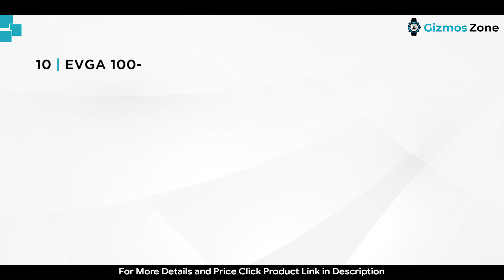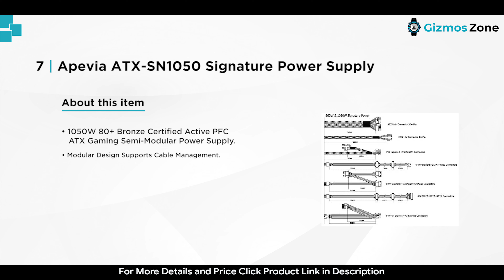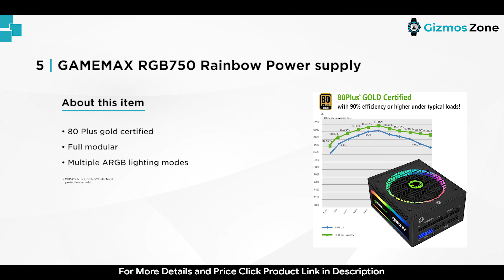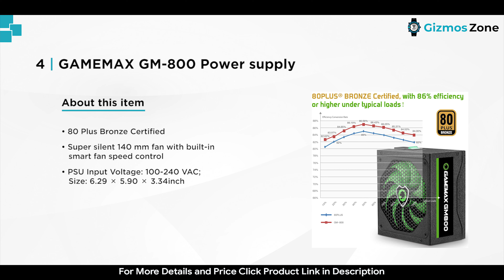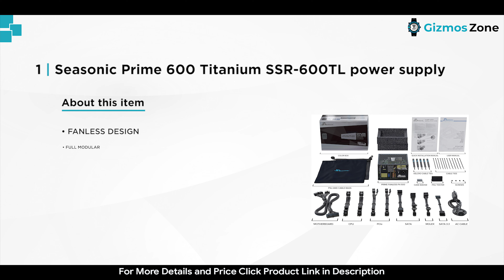Best Power Supply Units (PSU) for Gaming in 2021 [Reviews]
Best Power Supply PSU for Gaming in 2021

The gamers know it is to have an efficient power supply. For the build of a gaming computer, the power supply is similar to an energy booster which makes it a winner for a smooth gaming experience. Talking about making the right choice when it comes to gaming PSU, you might face a lot of confusion. Since there are different models of the power supply equine that can be availed in numerous designs and a lot of specifications.

A good understanding of the specifications of PSU will make it easier for you to choose the right PSU for your gaming system. Some significant factors must be taken into consideration before you buy a PSU for gaming. You should know whether you need a graphics card that can function with high compatibility with the power supply. You not only have to choose a power supply which can be availed at a lower price but you must give equal priority to its specifications too.

Best Power Supply Units (PSU) for Gaming

1. Seasonic Prime 600 Titanium SSR-600TL power supply

2. EVGA Supernova 850 T2 Power Supply

3. CORSAIR RMX Series, RM850x Power supply

4. GAMEMAX GM-800 Power supply

5. GAMEMAX RGB750 Rainbow Power supply

6. Seasonic FOCUS GM – 750 Power supply

7. Apevia ATX-SN1050 Signature Power Supply

8. Thermaltake Smart RGB PS-SPR-0700NHFAWU-1 Power Supply

9. ROSEWILL Power Supply (LEPTON 600)

10. EVGA 100-W1-0500-KR 500 W1 Power Supply

Related Searches are Following :

gaming power supply unit
power supply unit for gaming
best gaming psu
psu for gaming
best psu in 2021
best psu for gaming in 2021
best power supply
how to choose a power supply
seasonic prime psu
evga psu
corsair psu
gamemax psu
apevia psu
rosewill psu
thermaltake psu
power supply for gaming
gaming power supply
top psu for gaming
best psu for gaming
budget Power Supplies